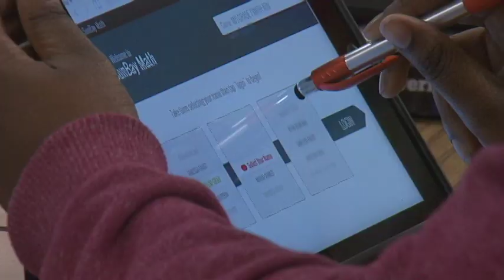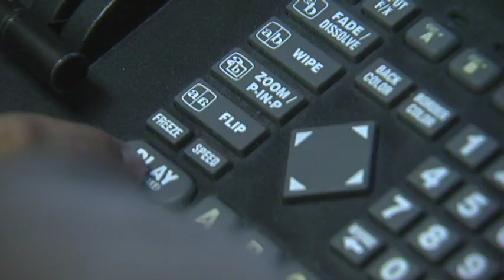Crestwood Middle School